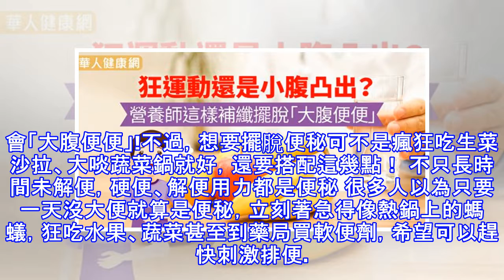狂運動還是小腹凸出？營養師這樣補纖擺脫「大腹便便」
每到夏天去海邊，總是在一旁羨慕年輕女孩們平坦結實的小蠻腰，低頭看看自己的小腹卻永遠圓滾滾，這樣到底要怎麼見客啊！明明有空就上健身房，跑步、重訓樣樣少不了，卻怎麼都擺脫不了明顯的腹部凸出… 想要有平坦的小腹，除了運動之外，還要維持好腸道健康，排便順暢自然不會「大腹便便」!不過，想要擺脫便秘可不是瘋狂吃生菜沙拉、大啖蔬菜鍋就好，還要搭配這幾點！ 不只長時間未解便，硬便、解便用力都是便秘 很多人以為只要一天沒大便就算是便秘，立刻著急得像熱鍋上的螞蟻，狂吃水果、蔬菜甚至到藥局買軟便劑，希望可以趕快刺激排便。其實一天沒有排便也無需特別緊張，先檢查自己是否中了下列幾點： 1.每周排便次數少於3次，或超過3...